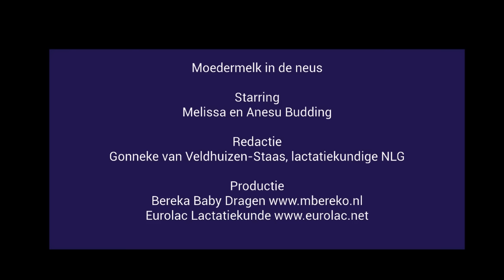Moedermelk in de neus - Mother's milk in the nose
Moedermelk in je neus als je verkouden bent zorg ervoor dat je beter bij mama kunt drinken en lost de verstopte neus op, voorkomt hoesten, keel- en oorpijn. Moeder Melissa en dochter Anesu laten zien hoe dat gaat.

English subtitled!